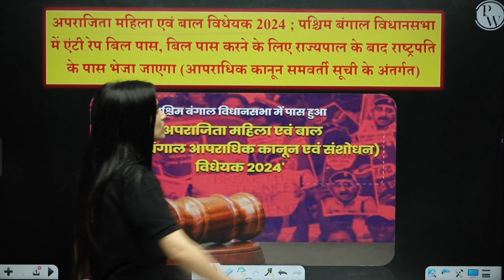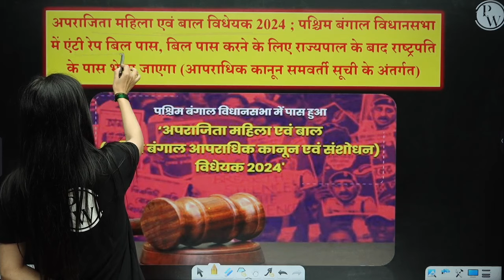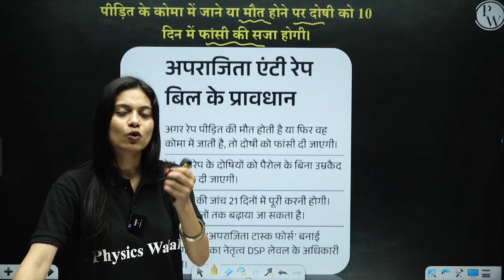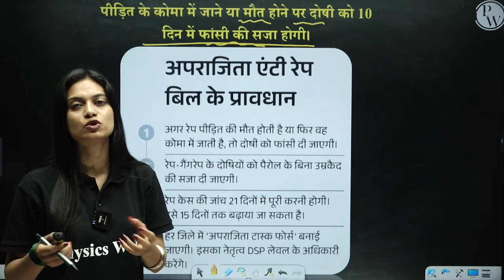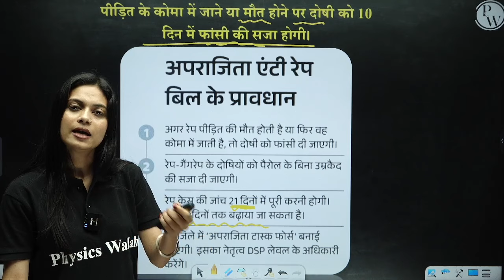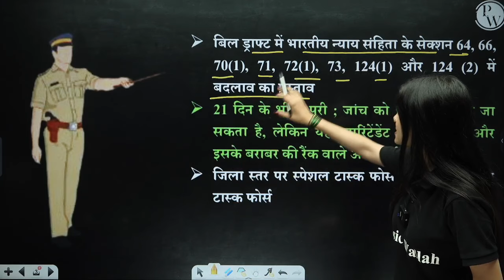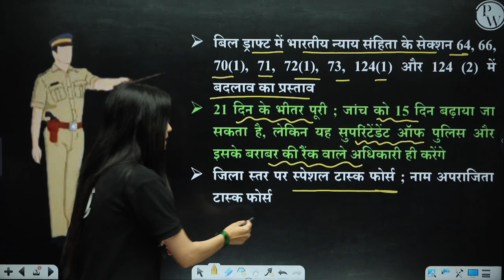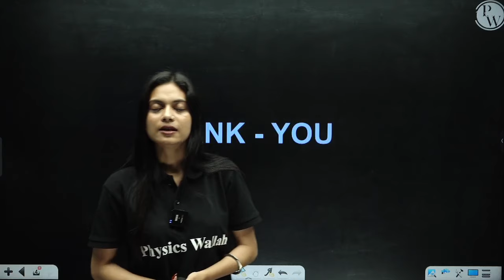Kolkata Doctor Case | Anti Rape Bill Update: पश्चिम बंगाल विधानसभा में एंटी रेप बिल पास